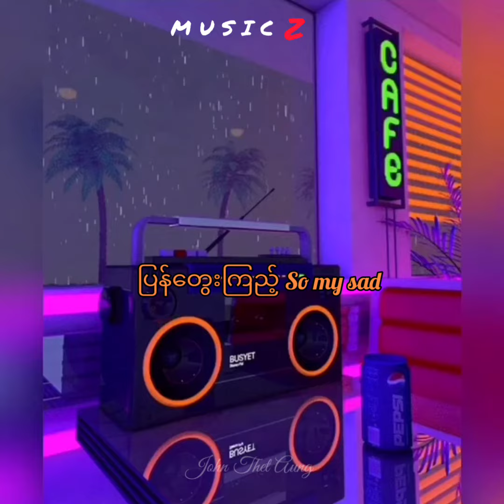Goodbye now (Lyrics Mv) J-Boyz & JCZ